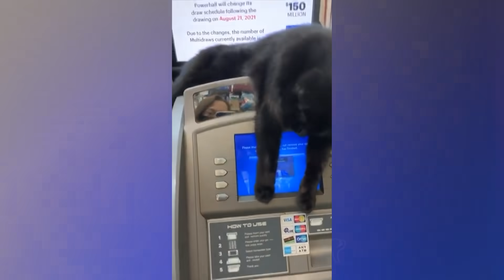CAT MEMES COMPILATION V14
Dank cat memes compilation from 2020 and 2021. Features cute and funny Tiktok cats and cat memes to make you laugh.
It is scientifically proven that these cat meme compilations cure depression around the world, every single day.